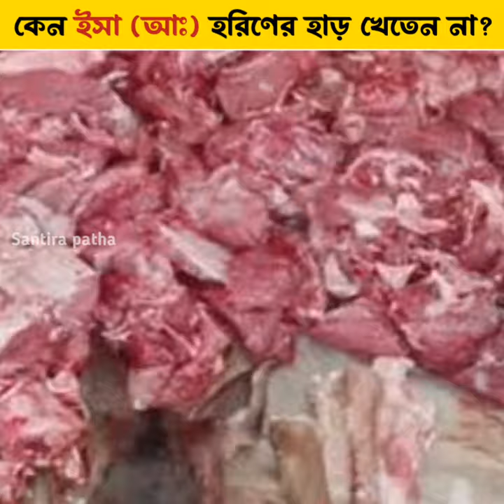হযরত ইসা (আঃ) কেন হরিণের হাড় খেতেন না?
Assalamu Alaikum dear friends. Trying to propagate Islamic history correctly. Inshallah I can.

Anti-Piracy Warning:

This content is copyrighted to SANTIRA PATHA . Legal action will be taken against those who violate the copyright of the following material presented.